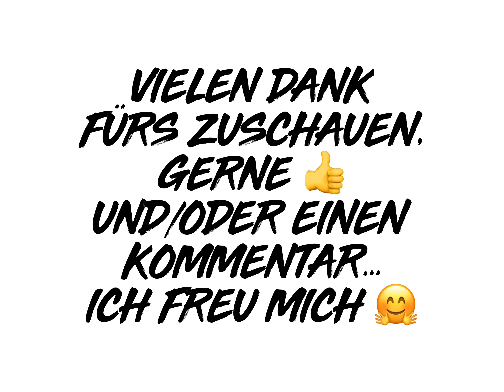Fischbrötchentour, die Erste 🎣🥯🚲🌞 mit Begleitung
Die Fischbrötchentour ist von Zetel über Neustadtgödens, Dykhausen, Ems-Jade-Kanal, Mariensiel, Dangast und wieder zurück nach Zetel